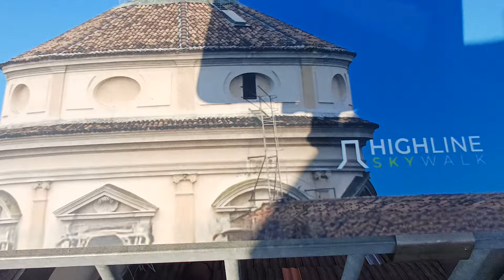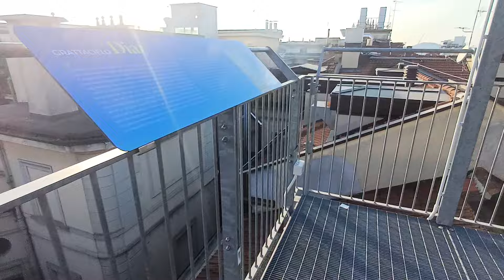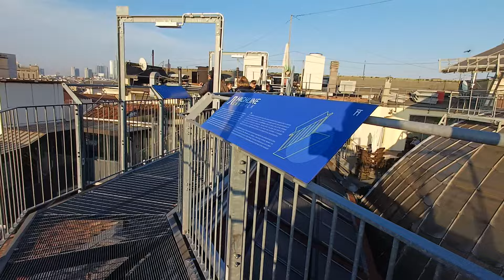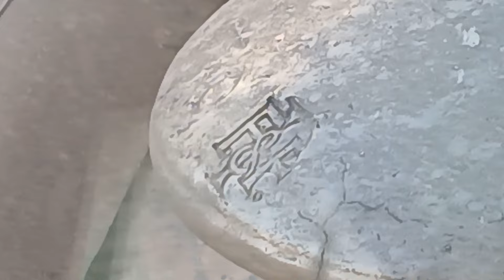На Крыше в центреМилана ( Milano SkyLine Galleria PortaVittorioEmmanuele2)ТакогоМиланаВыЕщеНеВидели